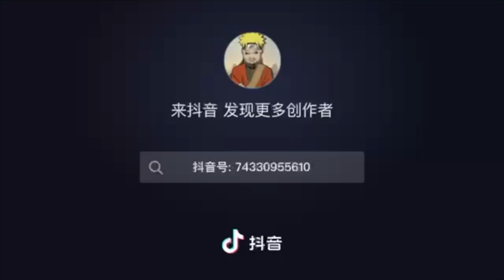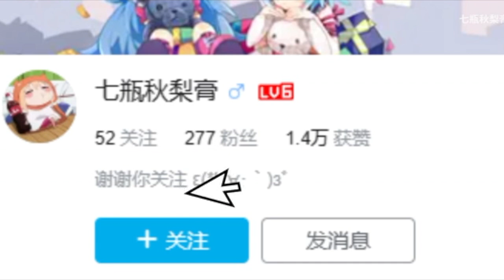The Chinese Naruto community is extremely normal about Chojuro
I've been collecting these memes off bilibili over the last few months and thought I might as well compile them all up because they're so unabashedly strange. I'm not fluent in Chinese personally, so a lot of this just comes off as incredibly abstract to me, but I think that adds to how bizarre this all is

"We ordinary people, firstly, we have no Sharingan, secondly, we are not resurrected from the dead, thirdly, we are not alien species, fourthly, we do not have tailed beasts trapped in our bodies, fifthly, we have not learned celestial arts, sixthly, we have not used forbidden arts such as Flying Thunder God, and we have no blood inheritance. Limit, Blood Successor Elimination, Blood Successor Snare, Seven Useless Eyes, Reincarnation Eye, Reincarnation Eye, and Blood Dragon Eye, Eight is short-sighted, Nine weapons are all picked up, what's wrong with simply cutting with a knife? What happened to the ordinary water escape?"

I'll go back and look for sources later, but almost all of these are from bilibili